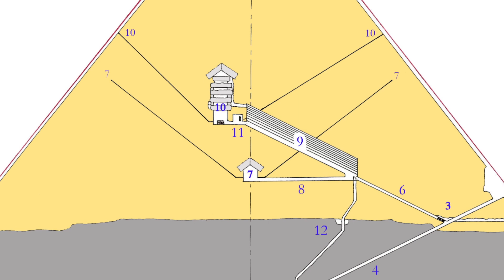Herodotus on The Pyramids // The Histories 440 BC // Ancient Greek Primary Source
Here we have 'The Father of History' Herodotus relating to us his understanding of the story of the pyramids at Giza, specifically those of Cheops (the Greek version of Khufu) and his son Chephron (Khafra).

David Kelly

Are you a budding artist, writer, illustrator, cartographer, or music producer? No matter how professional you are or even if you’re just starting out, we can always use new music and images in my videos. Get in touch! I’d love to hear from you.

Thanks to:

Nathan Hughes Hamilton

Eric Kilby

Richard Mortel